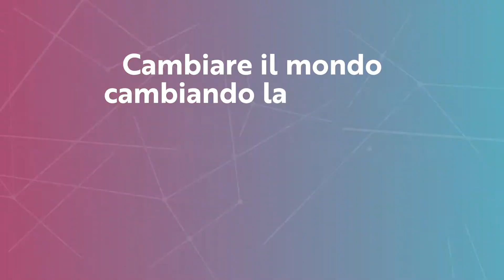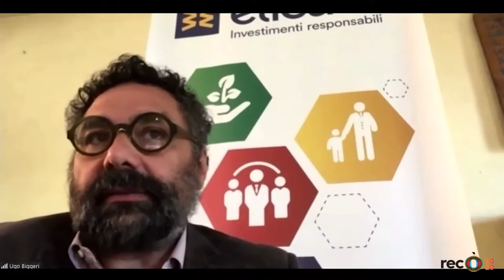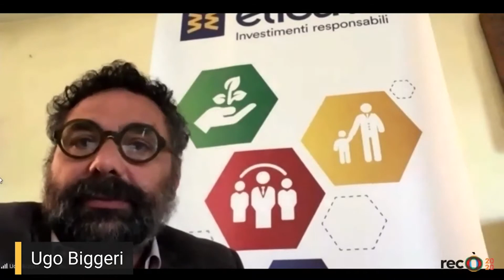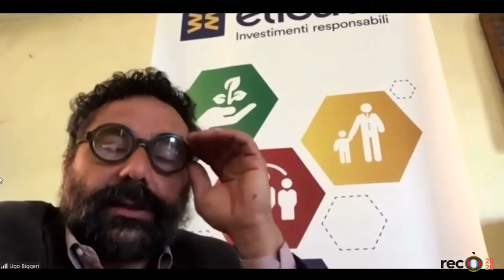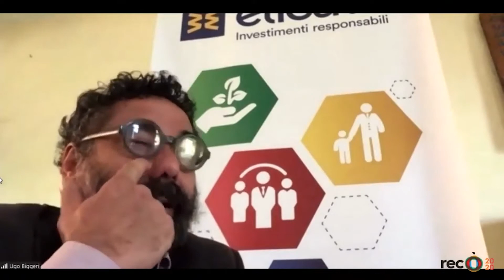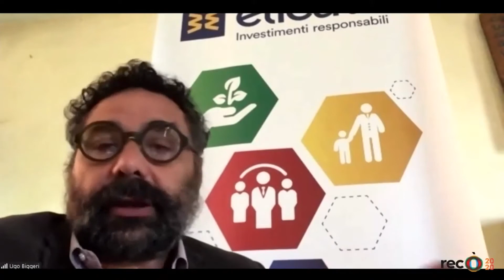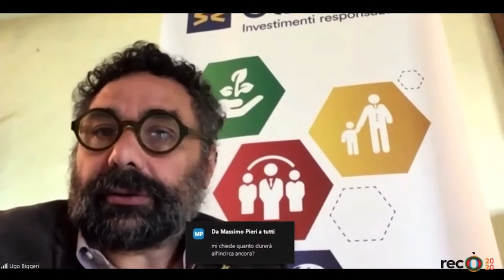Cambiare il mondo cambiando la finanza: ENTOPAN Smart Networks & Strategies - Recò Festival 2020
La seconda edizione di Recò Festival, la prima in assoluto in una nuova versione "rigenerata" e totalmente digitale, si apre con un interessante talk dedicato all'impatto dell'economia circolare sul mondo della finanza.

Bacci Costa, imprenditore e presidente di NeXt, Nuova Economia Per Tutti
Ugo Biggeri, Presidente di Banca Popolare Etica Sgr
Alessandro Maria Lerro, Presidente Entopan

Moderano Lorenzo Sciadini, responsabile scientifico Recò Festival 2020 e Alessandro Colombo, direttore artistico di Recò Festival 2020.

Il panel è stato trasmesso in streaming nel corso della Conferenza Digitale di RecòFestival2020 del 6/10/2020.